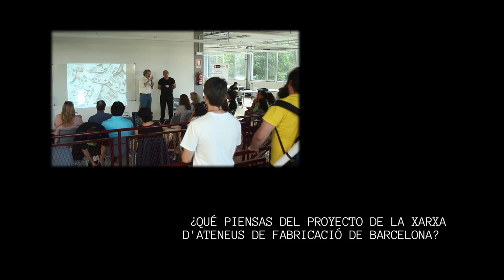Entrevista con Neil Gershenfeld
Neil Gershenfeld estuvo en Barcelona durante la conferencia internacional Fab10. A lo largo de su estancia visitó los Ateneos de Fabricación para descubrir el programa llevado a cabo en Barcelona para promover los laboratorios de fabricación digital en toda la ciudad.